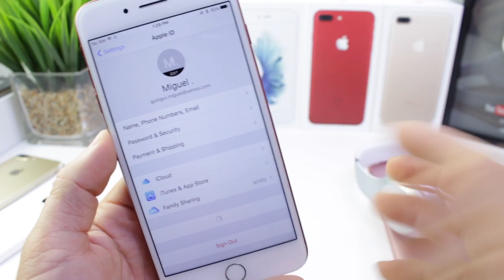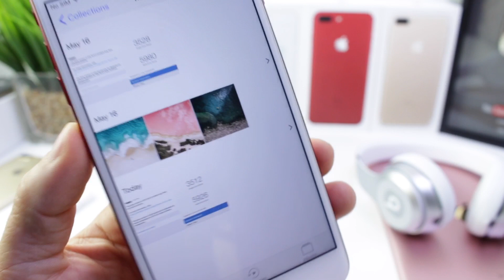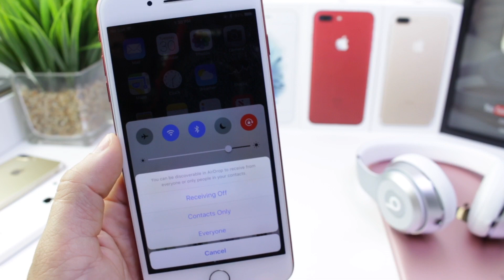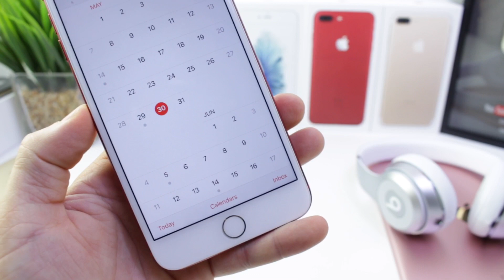iOS 10.3.3 Beta 2 is out ! What's New ?